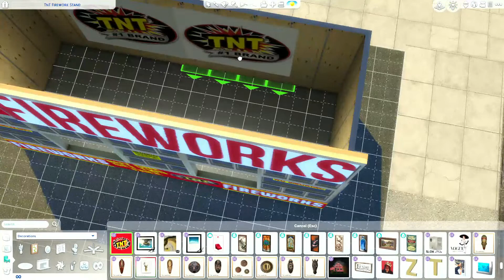TNT Firework Stand| Speed Build | Sims 4 | Download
| Download|
 Origin: SimmerFreeYT
808
Artist
Blaque
SME (on behalf of Columbia); BMI - Broadcast Music Inc., LatinAutor - SonyATV, Sony ATV Publishing, LatinAutor - UMPG, CMRRA, UNIAO BRASILEIRA DE EDITORAS DE MUSICA - UBEM, UMPG Publishing, UMPI, LatinAutorPerf, and 12 Music Rights Societies